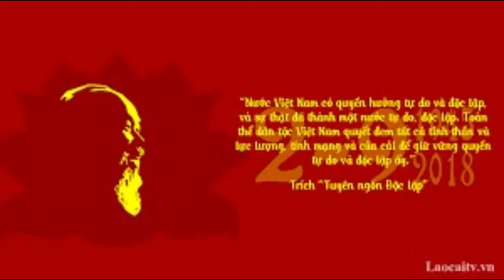CDBHB2053. Chủ tịch Hồ Chí Minh yêu một nước Việt Nam “Độc lập - Tự do - Hạnh phúc”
Chủ tịch Hồ Chí Minh yêu một nước Việt Nam “Độc lập - Tự do - Hạnh phúc”
Trần Phụng Hoàng Nhi